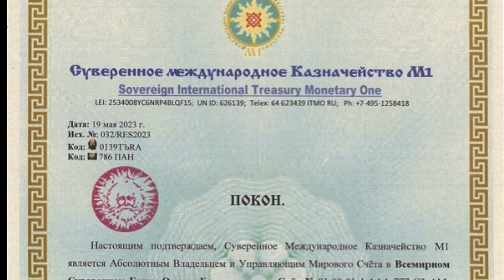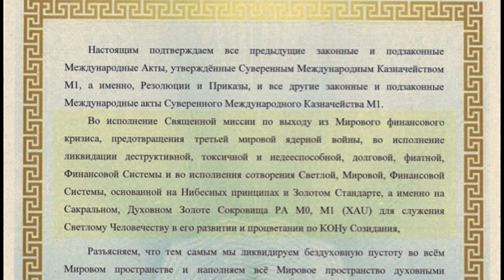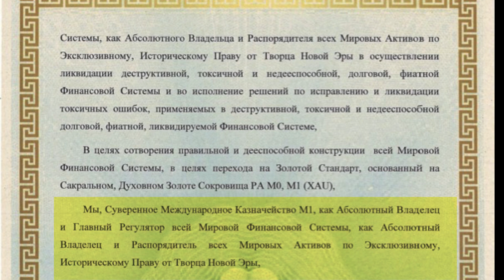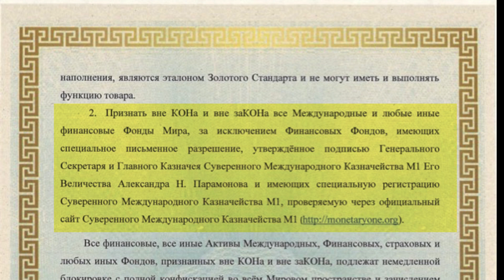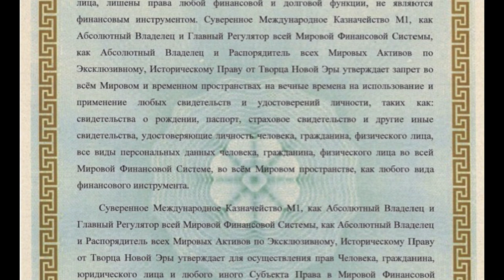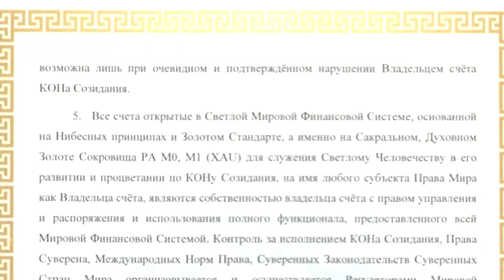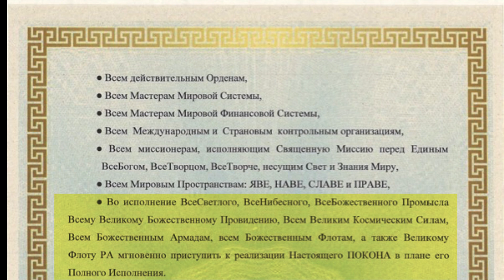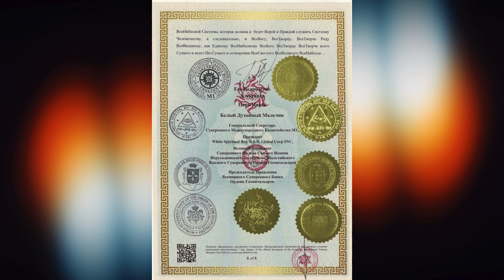СМКМ1 ПОКОНЪ. Основан 19.Мая,2023 Года н.л.и. исх.: 032/RES2023.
Суверенное Международное Казначейство М1 является владельцем и управляющим Мирового Счёта в The World Sovereign Bank of the Order of the Hospitallers, Счёт № 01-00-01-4- AAA-777-C3-AM-01, распределённого по различным банкам в странах по всему Миру, Напоминаем, Суверенное Международное Казначейство М1 является владельцем и управляющим Мирового Счёта в The World Sovereign Bank of the Order of the Hospitallers Счёт № 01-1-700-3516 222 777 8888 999, распределённого по различным банкам в странах по всему Миру, Напоминаем, Суверенное Международное Казначейство М1 является владельцем и распорядителем активов, включающих счета под именами: “White Spiritual Boy”, “Spiritual Wonder Boy”, “Spiritual Wonder Brothers”, “Morning Star”, “King David”, “Prophet Muhammad”, “Demas and Saint Timothy”, “White Mongolia”, “White Vatican”, “White Eagle”, “Maria Sinukuan or Divine Crystal”, “Maria Banahaw or Divine Sunflower”, “Maria Cristina or Divine Magdalene”, “Maria Makiling or Divine Ester Egg”, “Falcon”, “Alpha – Omega” и другие счета, размещённые в различных Банках в 189 (Ста восьмидесяти девяти) странах по всему Миру.

Sovereign International Treasury Monetary One is the owner and manager of the World Global Account of the International Treasury Monetary One No. 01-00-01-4-AAA-777-C3-AM-01, which was located in the The World Sovereign Bank of the Order of the Hospitallers until October 29, 2021, and distributed to various banks in countries around the world. We remind that the Sovereign International Treasury Monetary One is the owner and manager World Global Account of the International Treasury Monetary One No. 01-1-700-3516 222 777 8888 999, which was located in the The World Sovereign Bank of the Order of the Hospitallers until October 29, 2021, and distributed to various banks in countries around the world. We remind that the Sovereign International Treasury Monetary One is the owner and manager of assets, including accounts under the names: “White Spiritual Boy”, “Spiritual Wonder Boy”, “Spiritual Wonder Brothers”, “Morning Star”, “King David”, “Prophet Muhammad”, “Demas and Saint Timothy”, “White Mongolia”, “White Vatican”, “White Eagle”, “Maria Sinukuan or Divine Crystal”, “Maria Divine Banahaw or Sunflower”, “Maria Cristina or Divine Magdalene”, “Maria Makiling or Divine Ester Egg”, “Falcon”, “Alpha – Omega” and other accounts located in different Banks in 189 (One hundred eighty-nine) countries around the World.